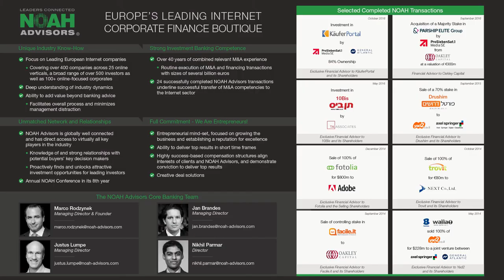Panel - FJ Labs & Lakestar- NOAH16 London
Panel with Fabrice Grinda, FJ Labs, Manu Gupta, Lakestar  and Marco Rodzynek, NOAH Advisors at the NOAH 2016 Conference in London, Old Billingsgate 10-11 November 2016.